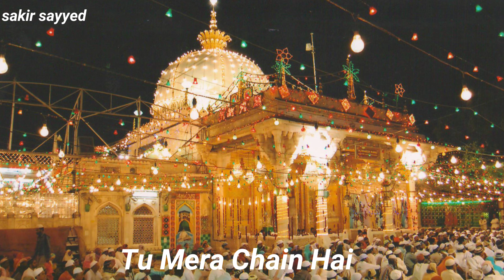Khawaja Garib nawaz special status